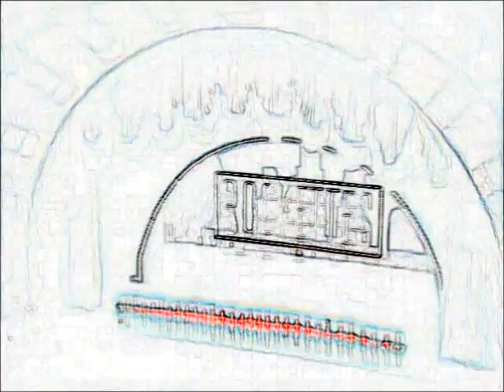Guns N Roses Welcome To The Jungle Left Minus Right Audio Channel Mix US Enclosure Company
Guns N Roses  Welcome To The Jungle  Left Minus Right Audio Channel Mix  Difference Audio Signal   US Enclosure Company